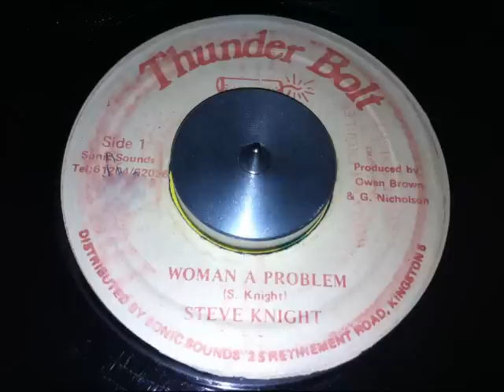Steve Knight - Woman A Problem